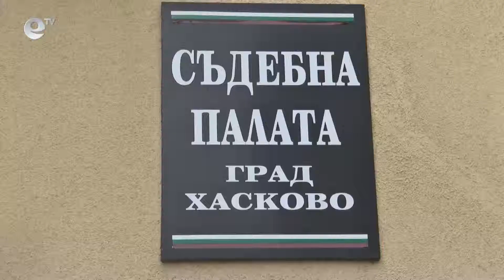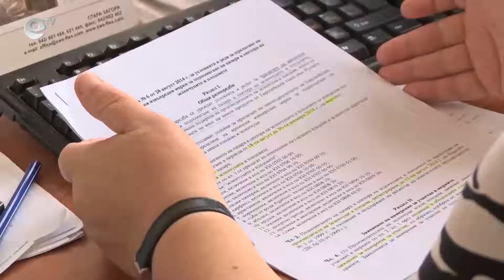Novini 03 09 2014